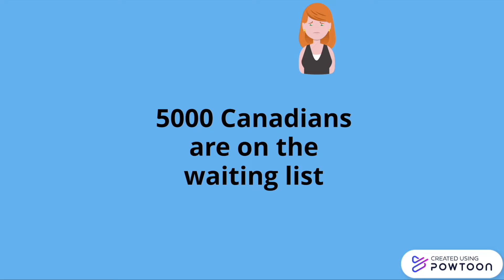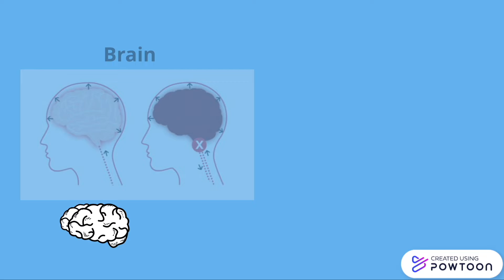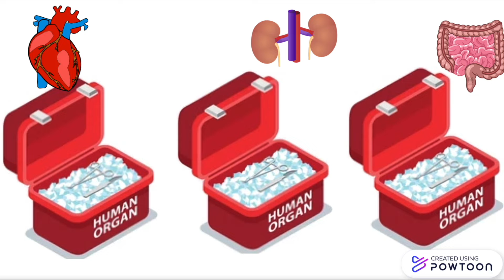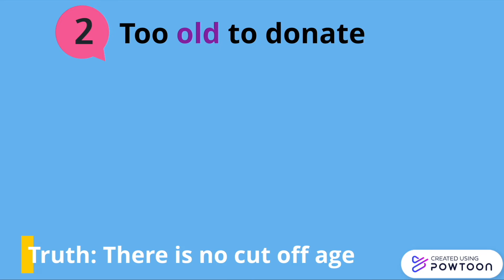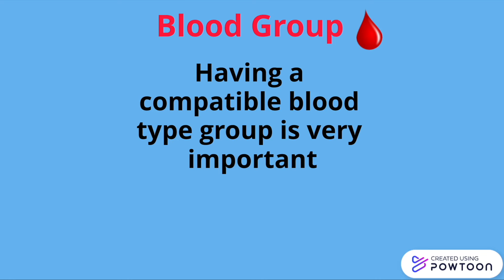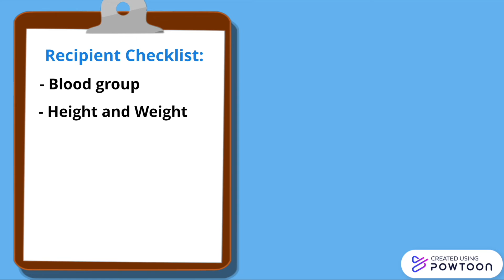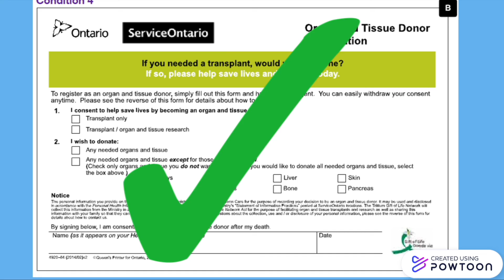Demystifying Organ Donation after Death: The Gift of Life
This video investigates organ donation after death, whilst using a real life case study at the end of the video.

0:00- 0:24: Introduction
0:25- 0:38: What organs are donated
0:38-  1:00: How organ donation works
1:00- 1:50: Criteria to be eligible to donate organs
1:50- 2:37: Process after a patient dies and is eligible to be a donor
2:38-3:07: Organ storage & Transportation
3:08- 4:12: Myths Debunked
4:13- 5:42: Factors that determine order of waiting list
5:43- 6:21: Case study of Logan Boulet
6:22- 6:46: Conclusion

This video was made by McMaster University students Krisshny Varathan, Nadine Elashy, Zunaira Ahmad, and Ivan Chan in collaboration with the Demystifying Medicine McMasterProgram.

This video is for general and educational purposes only. Please consult your healthcare provider for information on your health.

LifeSource. (2022, April 7). How long can an organ be outside the body before transplant?LifeSource.

LifeSource. (2021, July 12). How does the wait listwork?LifeSource.

Mayo Foundation for Medical Education and Research. (2021, May 15). Mayo Clinic.

Organ and tissue donation in Alberta.(n.d.). Government of Alberta Personal Health Portal.=